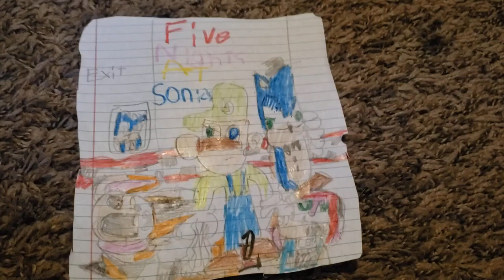Five Nights At Sonic's (2021) Poster 2